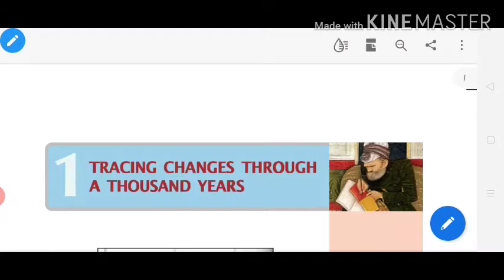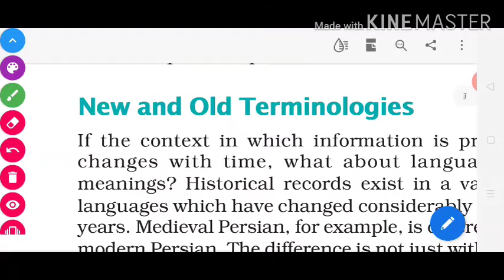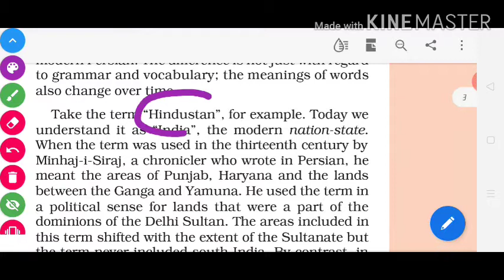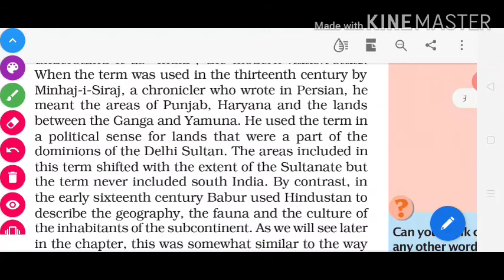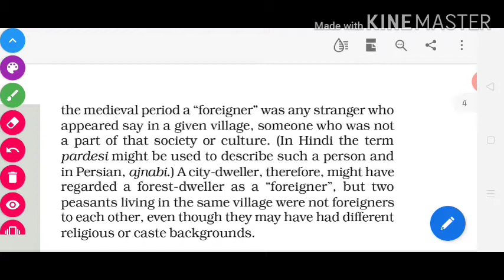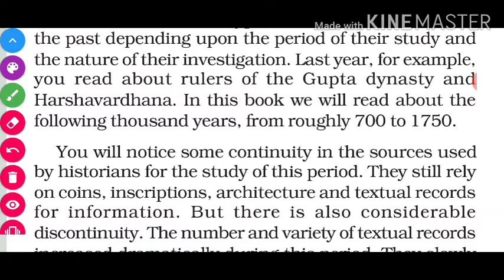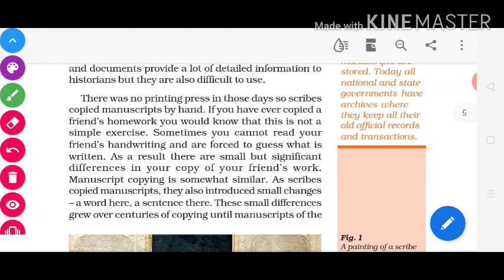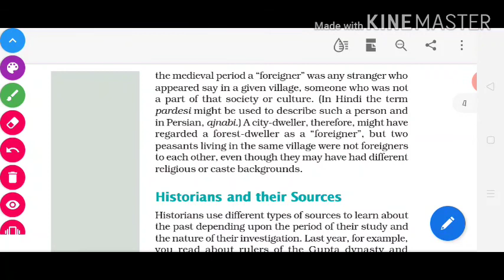Tracing changes through a thousand years(lesson-1)std-7(subject-history/s.st)..part-2